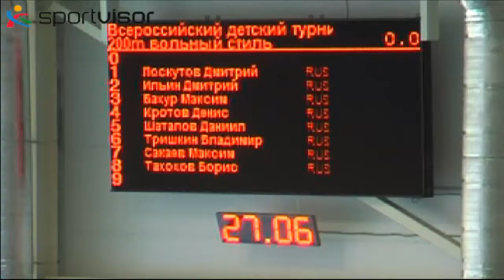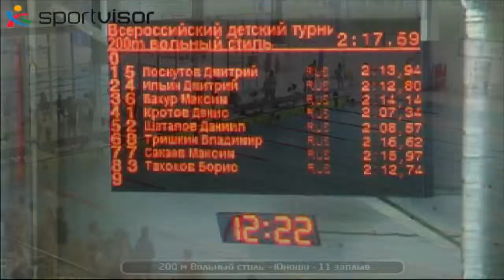200 м Вольный стиль Юноши 11 заплыв